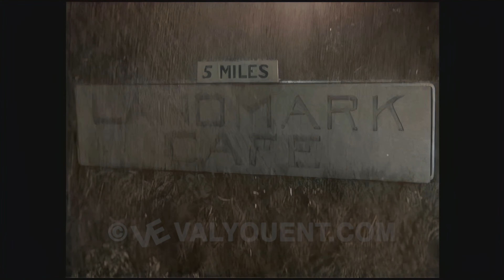One Step Beyond, S1, E5 - Twelve Hours To Live, 4K Color Colorized UHD better than HD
A woman's visions of her husband in peril intensify after he leaves home during an argument. Despite skepticism from his partner and the police, she sets out to save him.

Our expert restoration team has painstakingly enhanced this archival, low definition black and white footage frame by frame, transforming it into a vibrant 4K color experience. This video is not reused content; it is our original creation.